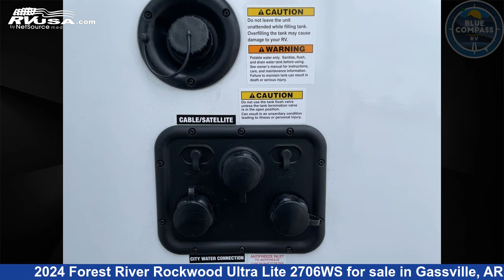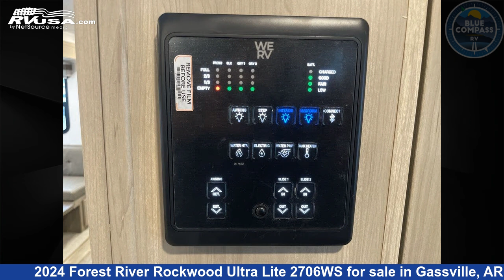Spectacular 2024 Forest River Rockwood Ultra Lite Travel Trailer RV For Sale in Gassville, AR